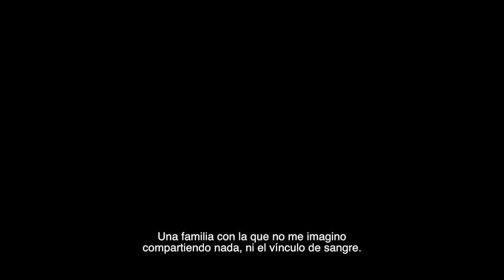NO ES MÁS QUE EL FIN DEL MUNDO | Trailer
Tras doce años de ausencia, un joven escritor regresa a su pueblo natal para anunciar a su familia que pronto morirá. Vive entonces un reencuentro con su entorno familiar, una reunión en la que las muestras de cariño son sempiternas discusiones, y la manifestación de rencores que no queremos dejar salir, aunque delaten nuestros temores y nuestra soledad. Adaptación de una obra de teatro de Jean-Luc Lagarce.